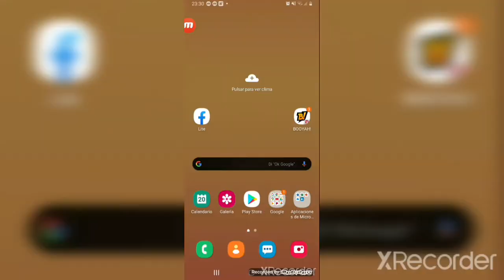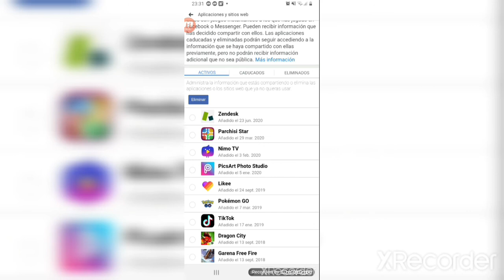COMO VER DESDE QUE FECHA COMENZASTES A JUGAR FREE FIRE O OTROS JUEGOS/FABRICIO FIALLOS/ 2020..!!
DESCARGA YA GOD OF WAR CHAINS OF OLYMPUS EMULADOR PPSSPP ISO POR MEGA EN ESPAÑOL POR MEGA

COMO DESCOMPRIMIR JUEGOS PARA PPSSPP EN ARCHIVO ZIP O RAR EN FILE EXPLORE DE ISO DE DRAGON BALL 2020